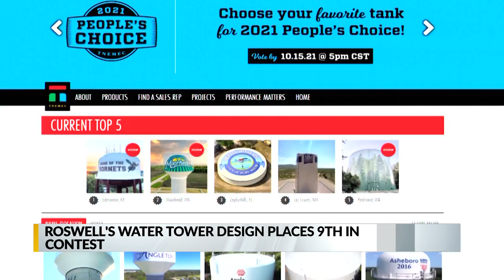Roswell "UFO" water tank makes it into international calendar